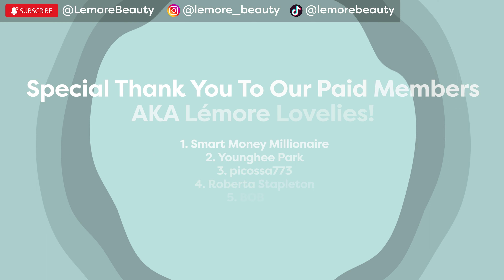ANTI-AGING FACE EXERCISES TO DO EVERY DAY!💪🏻TIGHTEN & TONE YOUR SKIN, NON-SURGICAL FACELIFT💪🏻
How To LIFT, TIGHTEN & TONE YOUR SKIN Naturally.
Anti-Aging Face Exercises To Do Every Day (NON-SURGICAL FACELIFT!)
✨Look Younger With These Effective Facial Exercises✨
Do this 1-2x per day for 7 days and you WILL notice positive changes! Others will notice too!
Consistency = Results!☝🏻✅✅✅😍
Enjoy while doing this with me!
✊🏻You Totally Got This & Stay Hydrated My Lémore Lovelies~💦 xoxo, Sinyoung💗

~TIMESTAMPS~
00:00 Intro
00:23 Prep Skin
00:29 Face Exercise
04:58 Relax & Breathe
05:16 Helpful Tips

🌸 LIKE | COMMENT | SHARE | FOLLOW Instagram.com/Lemore_Beauty
🌸 LIKE | COMMENT | SHARE | FOLLOW TikTok.com/@LemoreBeauty
🌸 FAVORITE PRODUCTS Amazon.com/shop/LemoreBeauty + CLICK "View Products" On Video (lower left corner)

This goes towards making content you enjoy watching on our Lémore Beauty Channel. ♡Thank You For Your Love & Support!♡